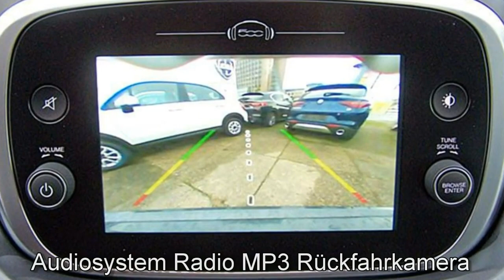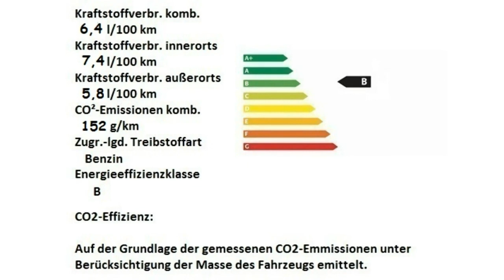Fiat 500X Cross Look City Look 0P762747 Moda Grau Motor Village Berlin jetzt Stell.